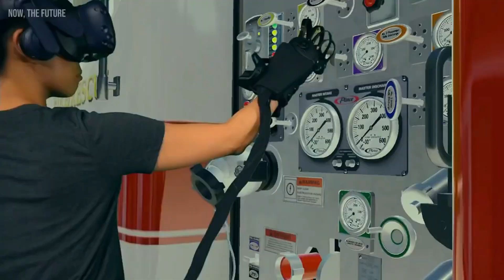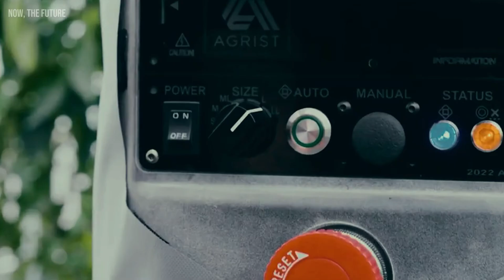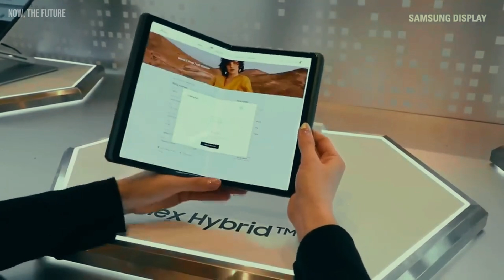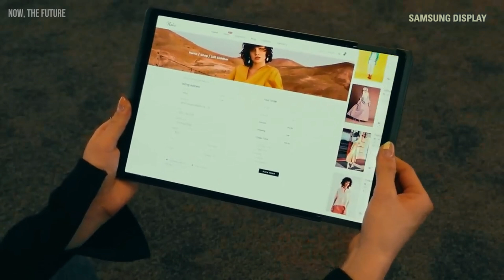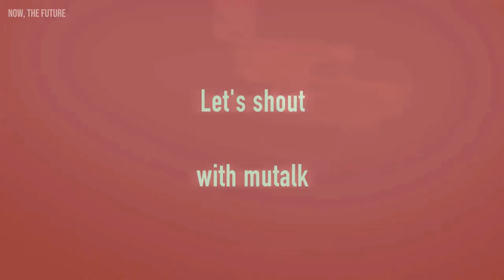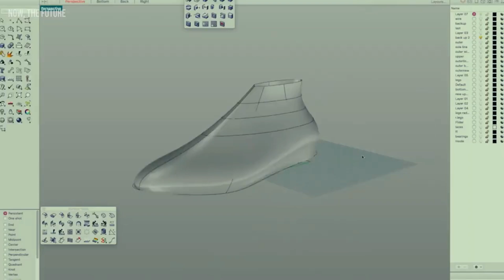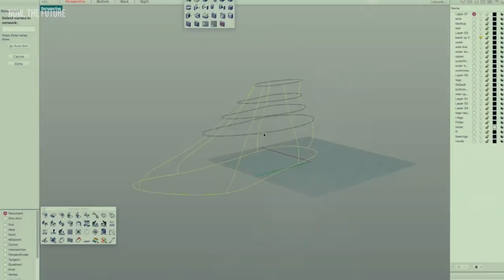Come check out these incredible inventions.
Get ready to dive into the world of groundbreaking inventions! 🌟 From cutting-edge tech to brilliant gadgets, this video will leave you in awe.

Also, check out the pinned comment for e-books on A.I!

Let's explore the future together! 🚀